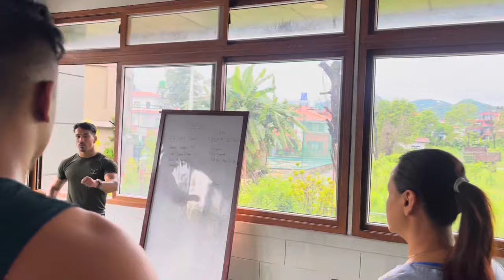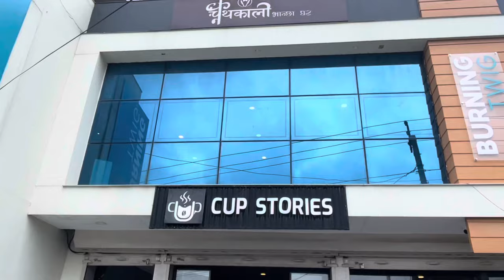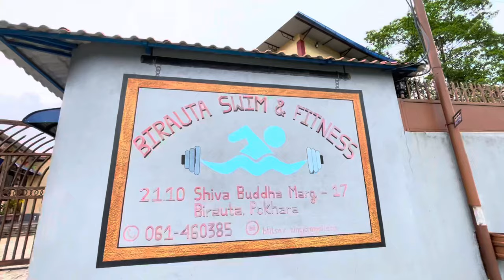Avya Club || Monster Gym || Thakali Khana || Methlang || Birauta Swimming 🏊🏼‍♂️💪🏼